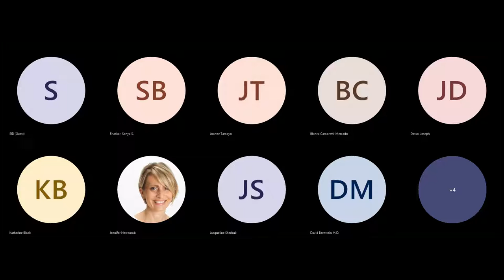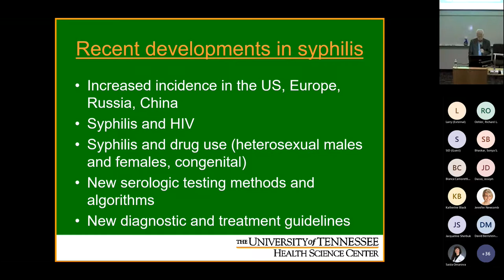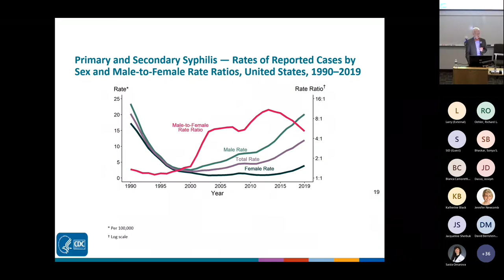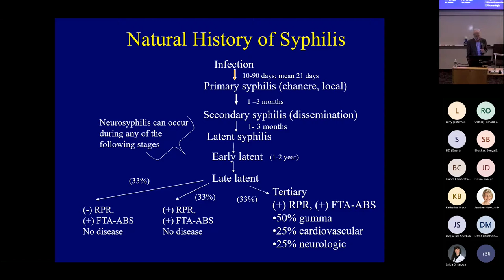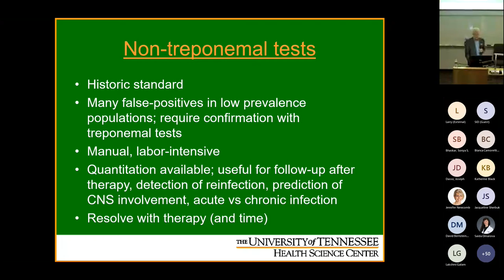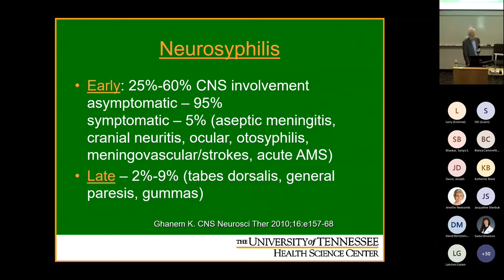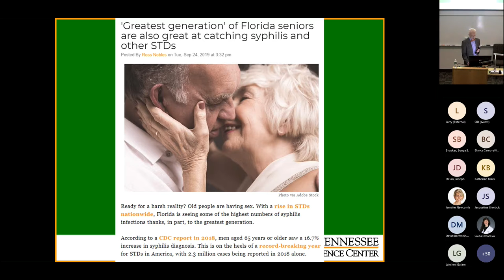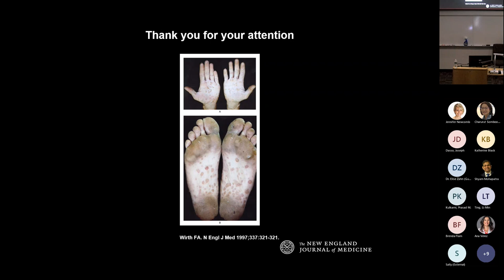Roy H Behnke Grand Rounds Michael Gelfand MD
Syphilis 2022